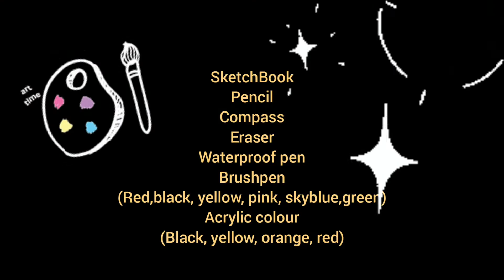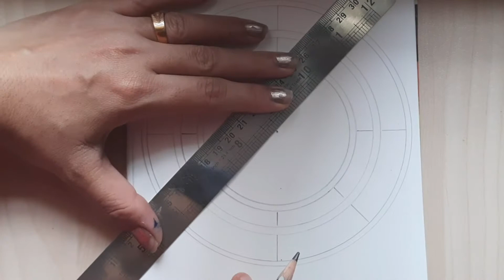Mandala Art ideas / Colourful / Step By Step / Malayalam /@Art By Lachu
📒Would You Like To Know About Mandala ? Then Please  Go Through The Given Below ...Here , I Given  A Small Note About Mandala .👇

✒️🏷️🔖Mandala Art is a geometric design that holds a great deal of symbolism in Hindu and Buddhist culture .
               Mandala art is a Sanskrit word " Magic Circle ".And it always have a central point. While extraordinary as a stand alone work of art  Mandala hold symbolic and  maditative meaning beyond their vibrant appearance  .These art are very old around 2000year ago people are started to draw these art .Mandala is more than a shape
                Mandala are believed to represent different aspects of the universe .And it used as instruments of meditation and symbols of prayer most notably in China , Japan and Tibet . The circular designs symbolizes the idea that life is never ending and everything is connected .
               Normally, as a meditation purpose if you are drawing mandala these colours are better to use 👇

               Red  - Strength , more energy and
                           passion .

               Pink -  Love , feminity and intuition

         Orange  -  Creativity , self awareness ,
                            intuition and transformation

          Yellow  -  Wisdom, learning,laughter and
                            happiness

          Green.  -   Physical healing ,psychic ability
                            nature and caring

          Blue      -.  Emotional healing ,inner peace
                             and meditation

          Purple.  -. All things spiritual, for spiritual
                             focus

          Black.    -. Deep thinking  , mystery and
                             individuality

Because Colouring of Mandala is used as a healing tool and is associated with reducing stress and anxiety .It is Telling that it is scientifically proven .

with losts of ❤️
Lakshmi Arun (lachu)